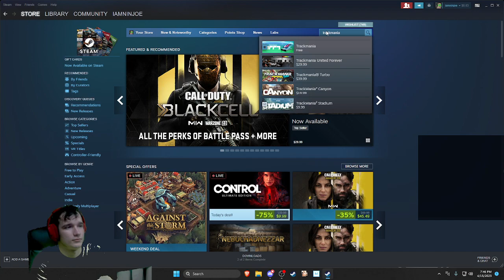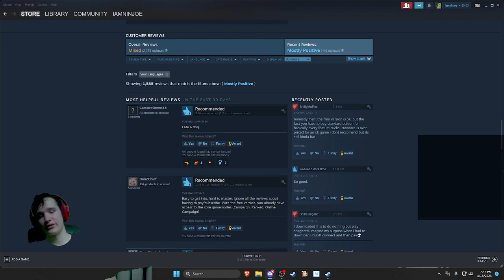Desk enders - Descenders STREAM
Streamed Descenders on 4/15/2023. For some reason, we stayed on a volcano bike trail for way too long, but that's just how biking goes.